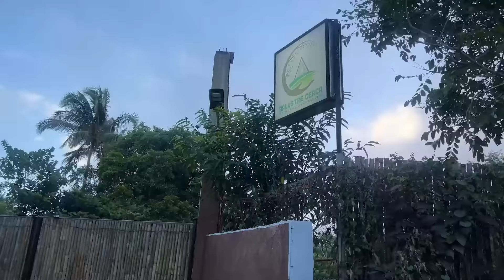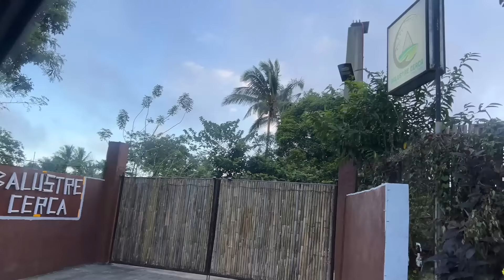SUSAN ENRIQUEZ, PAPASUKIN NA RIN BA ANG PULITIKA? | Bernadette Sembrano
Hello, mga ka-Badette!

Reunited with Ate Susan Enriquez para bisitahin ang kanyang malawak na farm, ang Balustre Cerca, Indang, Cavite!

Pinatuloy niya tayo sa kanyang pribarong buhay bilang isang haciendera! At marami tayong nakuhang tips at kaalaman tungkol sa farming. Inaral ni Ate Susan ang pagtatanim ng mga iba't ibang gulay at prutas para mapalago ang kanyang farm.

Hindi lang ito lugar na kung saan nakakapag-unwind si Ate Susan. Open na din ito sa publiko para makapag-enjoy at unwind with family and friends!

To those who want to book a villa, please contact Lora Tisoy (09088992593).

Very private located in Indang, Cavite ❤️❤️❤️
At very accommodating sina Ate Susan!

CHAPTERS

00:00 Introduction
1:41 Tour of Balustre Cerca in Indang, Cavite with Susan Enriquez
11:21 Susan's career with GMA Kapuso Network + business ventures
13:50 Balustre Cerca's amenities
16:35 Dig in Susan's cooking + family's weekend tradition
19:20 Mark Salazar and Brandenberg Milla drops by! + Susan's parting words